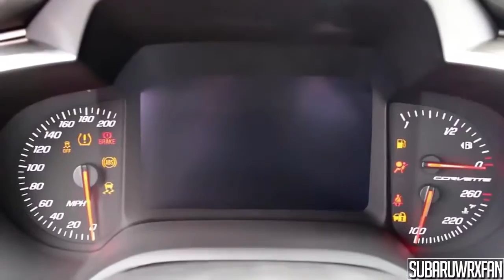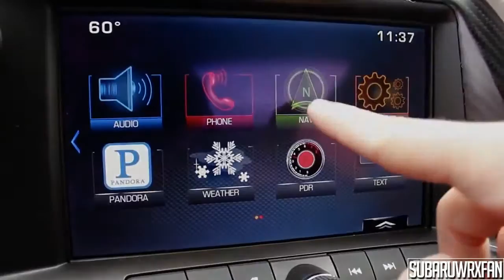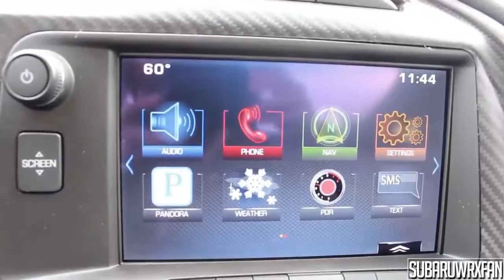Chevrolet Corvette 2015